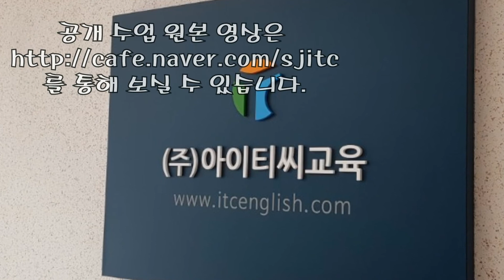입으로영어 ITC통역스쿨 [대세 브랜치] 1단계 초급 3차(람보르기니)